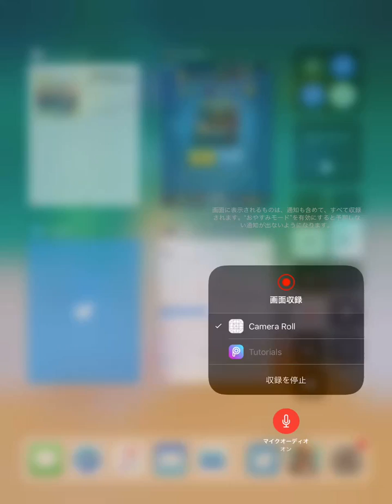【クラロワ】秘密のサブ垢公開しちゃいます。名前がやばいwwww